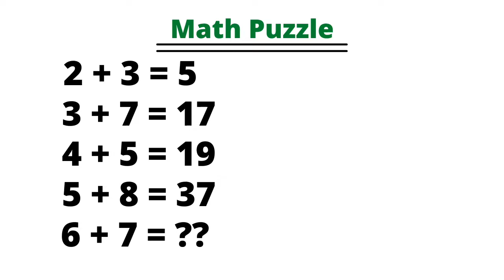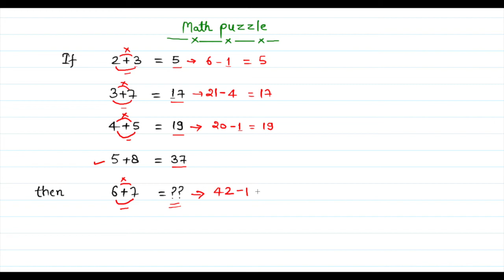Which number replace the question mark ? | How to solve math puzzle ? | Math Puzzle By Moin Khan